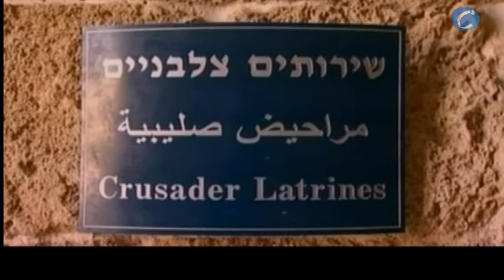Descubren en Acre una vieja ciudad de los cruzados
Acre (Israel), 22 junio (CERES TELEVISIÓN)

Un grupo de arqueólogos ha descubierto nuevos restos de la ciudad israelí de Acre, una de las más antiguas del mundo, que se cree que fue fundada hacia el año 1500 antes de Cristo.